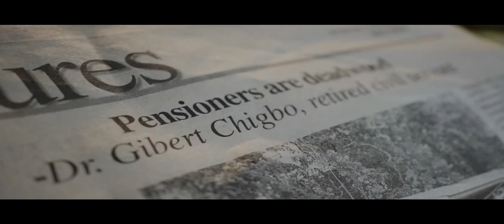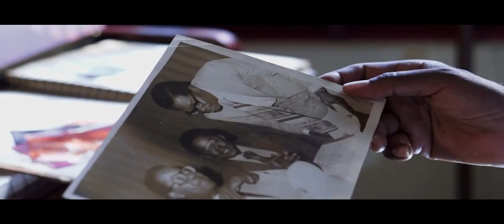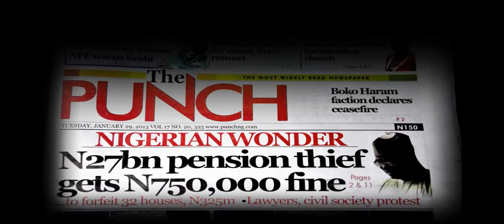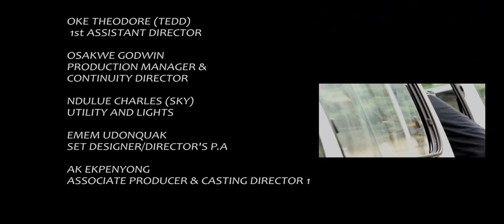THE DEADWOOD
A DOCUMENTARY ABOUT THE PLIGHT OF PENSIONERS IN NIGERIA. AN ADAPTATION FROM THE ARTICLE "PENSIONERS ARE DEADWOOD, WRITTEN BY DR. A. GILBERT CHIGBO IN JULY 2010 AND PUBLISHED IN THE VANGUARD NEWSPAPER.- Directed by Stanlee Ohikhuare, Producer: Grace Edwin - Okon & Executive Producer: Enuma Chigbo.